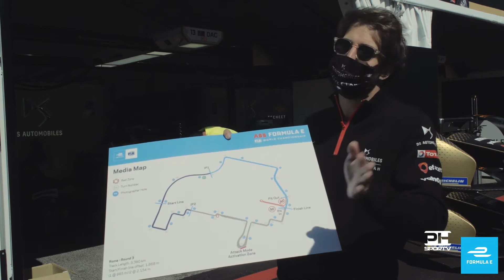ENTREVISTA FORMULA E - Com os pilotos António Félix da Costa e Sérgio Sette Câmara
De Roma, os pilotos António Félix da Costa e Sérgio Sette Câmara contam todos os detalhes sobre a nova pista e suas expectativas para a próxima rodada da ABB FIA Fórmula E, que acontece neste final de semana.